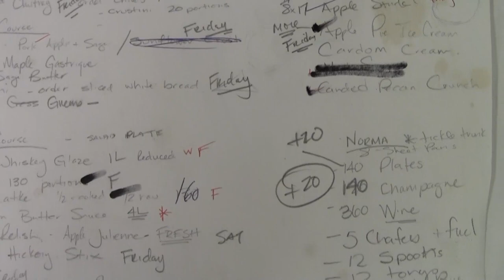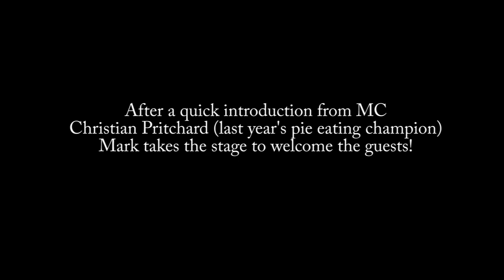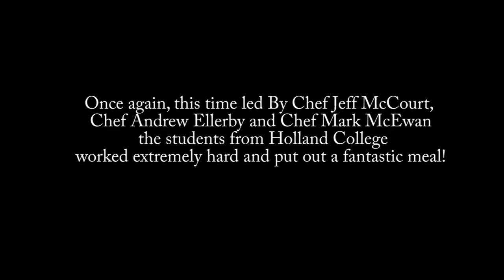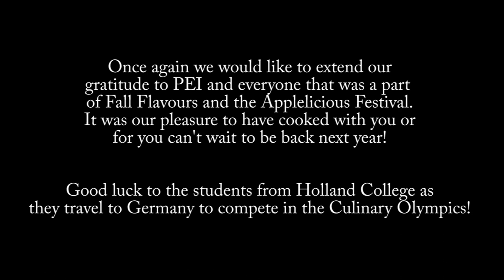Mark McEwan at Applelicious in PEI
Chef Mark McEwan, Chef Andrew Ellerby, Chef Jeff McCourt serve dinner for 150 in an apple orchard in PEI. With the help of the Holland College Culinary students the dinner was a huge success!!
Video made by Jordie McTavish